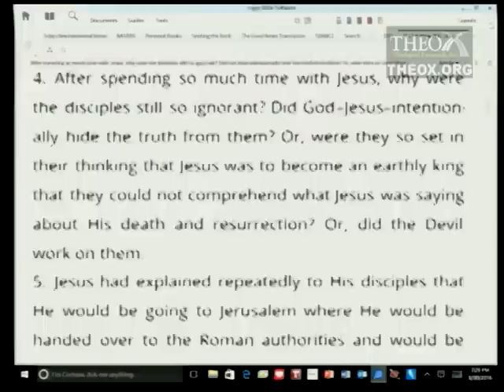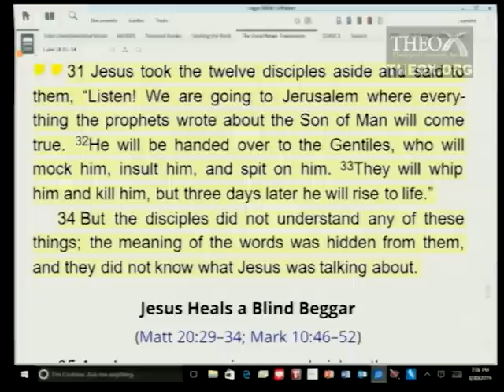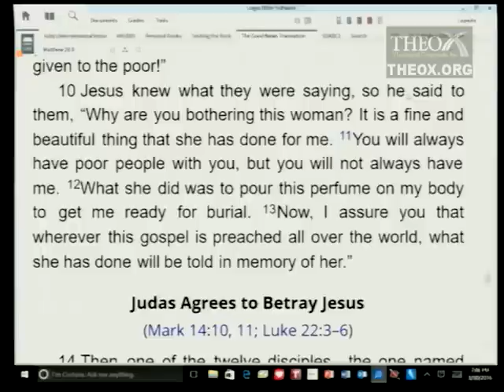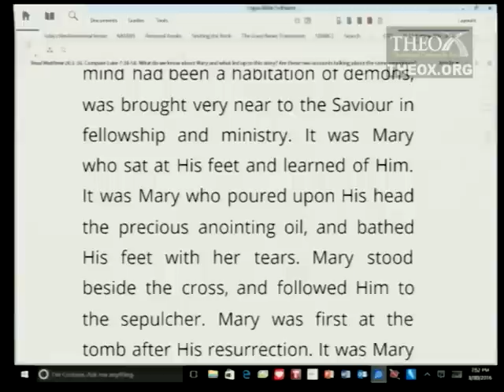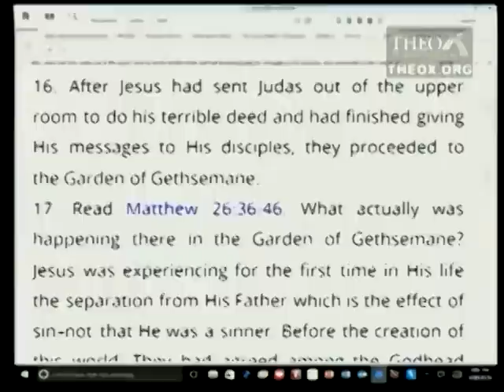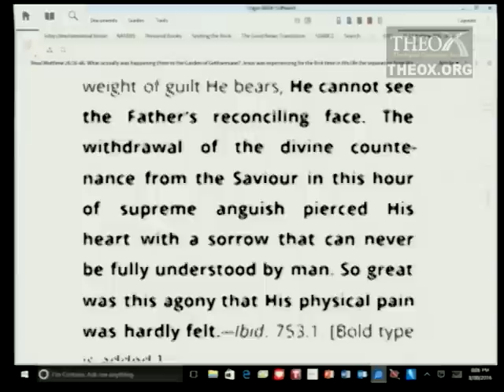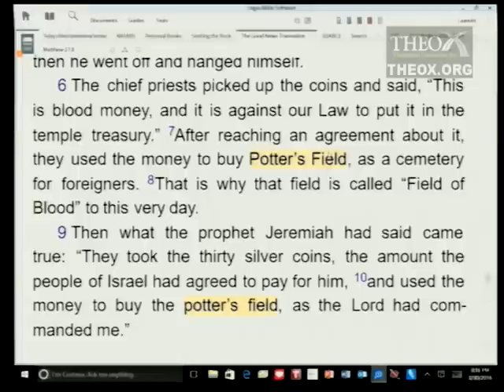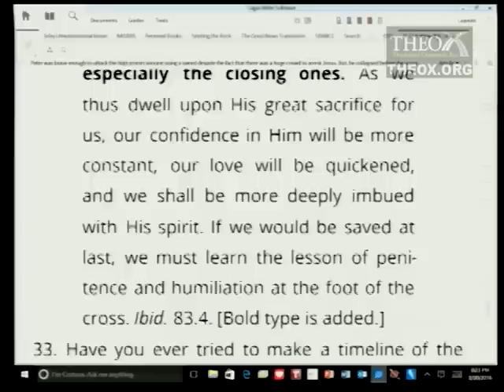12. Jesus’ Last Days (June 18) Ken Hart Sabbath School 2016 Quarter 2 Lesson 12 "Matthew"